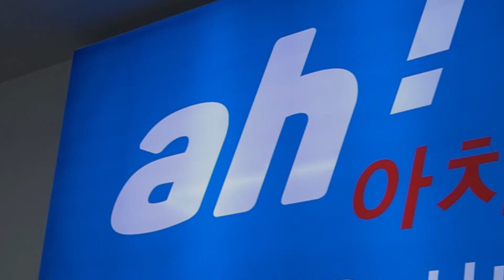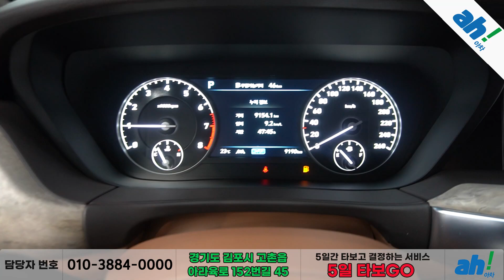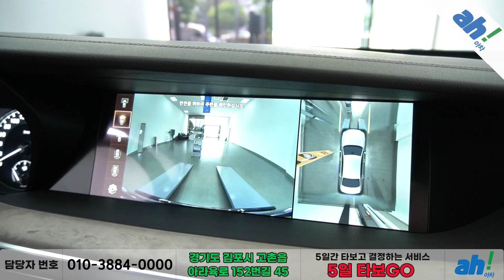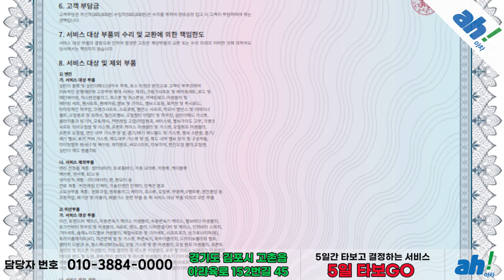[아차] 신차급 주행거리👀 중고차추천☝ 제네시스 G90 3.8 AWD 프리미엄 럭셔리 feat. (167루3409)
1. 차량대금의 10% 결제 및 계약서 작성(차량 체크리스트)
2. 종합보험 가입(최소 3개월, 자차 포함)
3. 5일간 타보고 구매확정 시 차량대금 잔액 및 부대비용(이전비 등) 입금 후 이전 등록
4. 타보고 차량 반납 시 이유 불문 환불 처리(제반 비용 공제)

5일간 타보고 구매 결정하실 수 있는 서비스입니다.